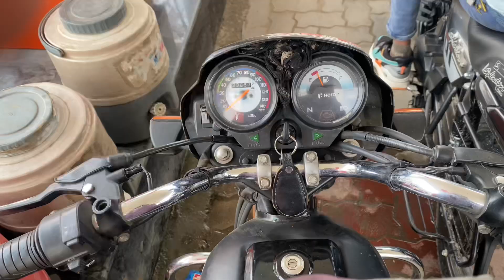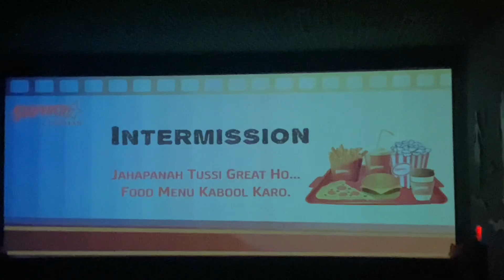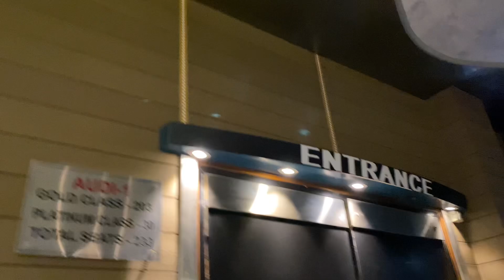Stree 2 Dhekne pauch gye | Abhishek sagar vlogs